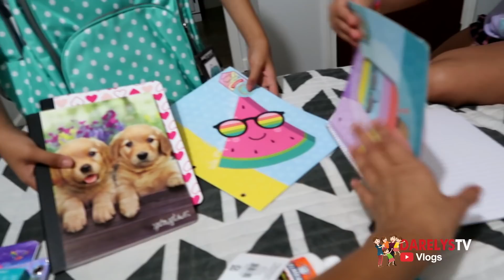la razon por la cual nunca visite a mi mamá en mexico. comprando cosas para llevar a Mexico.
.GRACIAS.